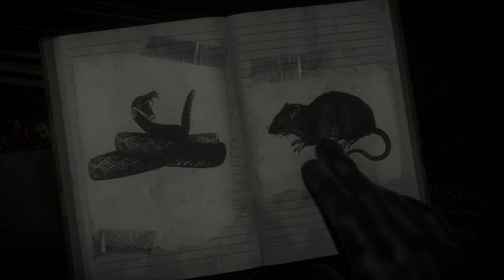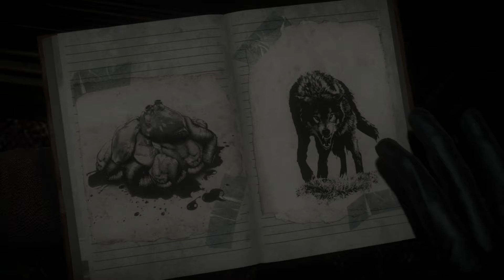Until Dawn, Episode 3 - Josh the Stoner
Goofy ass face that only his friends can love, not even his mother or his dead sisters.